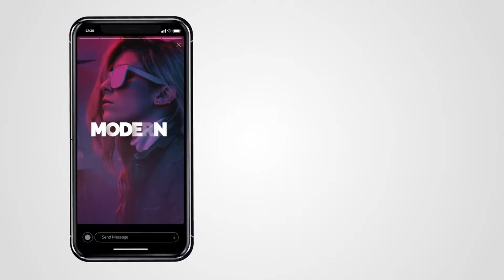Fast & Clean Opener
Music is purchased from here: 1.envato.market/QW4Y6
Fast & Clean Opener | Stylish & Dynamic Slideshow
Fast & Clean Opener is a fresh looking, trendy and creatively After Effects template with a stylish and an eye-catching design, modern text animations, and trendy transitioning effects. It’s really easy to use, simply edit the text, drag, and drop your media and hit render. Fast & Clean Opener – Dynamic Slideshow Opener works incredibly well with both images and videos. This template contains 48 editable text layers, 40 media placeholders, and 1 logo placeholder. A great way to introduce your new products, your TV shows, YouTube Video or Instagram commercials, promotions and events videos. Impress your audience with this fast, fresh, dynamically animated and energetically AE template. No plugins required. Available in 4K, FullHD, and Instagram resolutions. Perfect for YouTube, Instagram, Facebook promotions and advertising.